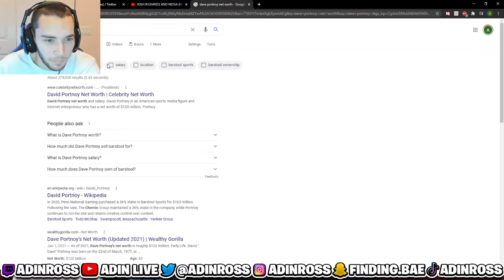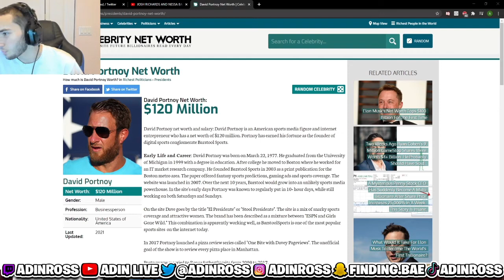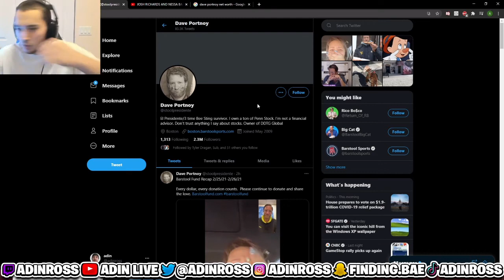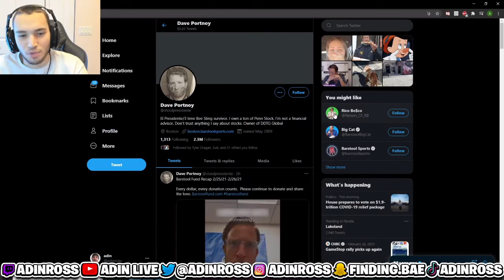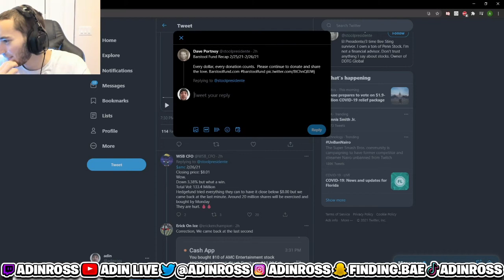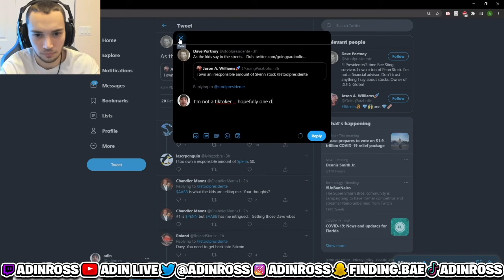ADIN GETS PRESSED BY A OLD HEAD & RATIO HIM ON TWITTER!!! *NEW*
CSB ON TOP IN THE COMMENTS !